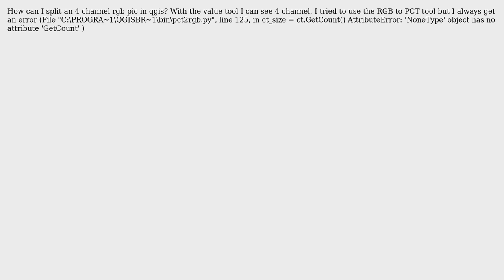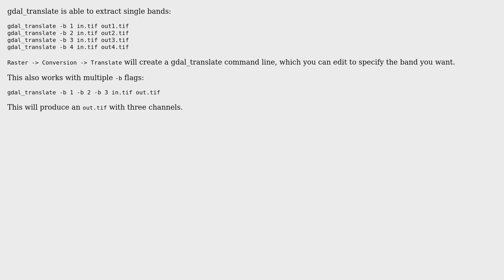GIS: Open and split a 4 channel RGB picture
With thanks & praise to God, and with thanks to the many people who have made this project possible! | Content (except music & images) licensed under CC BY-SA | Music | Images & others | With thanks to user Pimpel user Jake Ireland user AndreJ and the Stack Exchange Network Trademarks are property of their respective owners. You are responsible for your own actions.